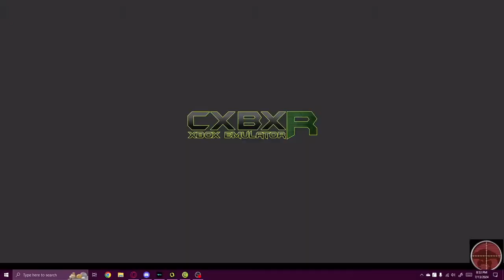A Crusade lived and died for | MechAssault (Team Destruction 4v4)